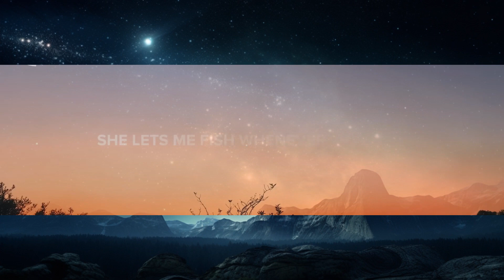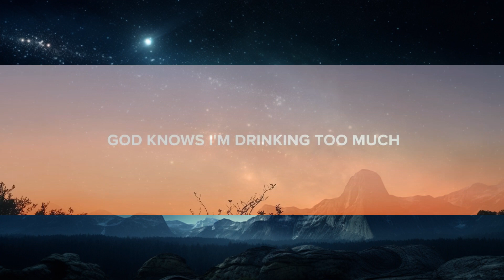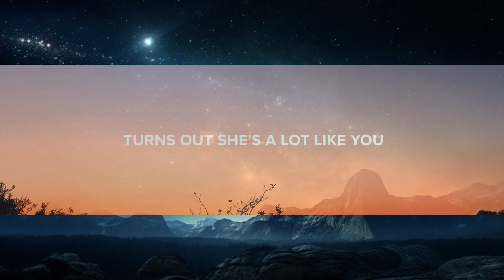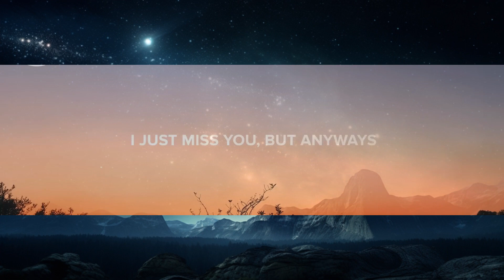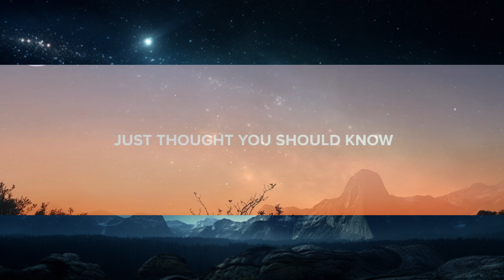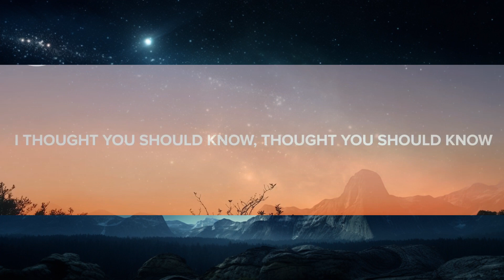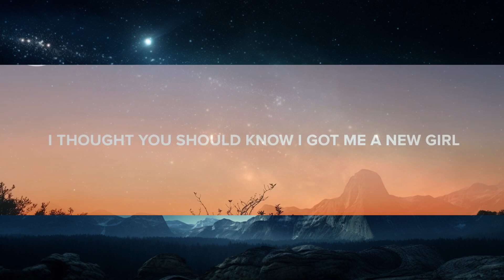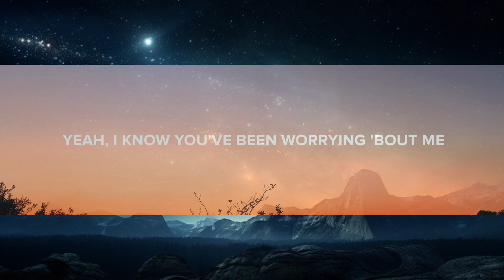Morgan Wallen - Thought You Should Know (Lyrics) | 15p Lyrics/Letra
🎤 Lyrics: Morgan Wallen - Thought You Should Know

[Verse 1]
Making some bad decisions
God knows I'm drinking too much

[Chorus]
I got me a new girl down there in Jefferson City and

[Verse 2]
Oh by the way, Mama, didn't mean to ramble on ya
Yeah, how's that garden coming?
Is dad still doing dumb sh*t?

[Chorus]
Turns out she's a lot like you